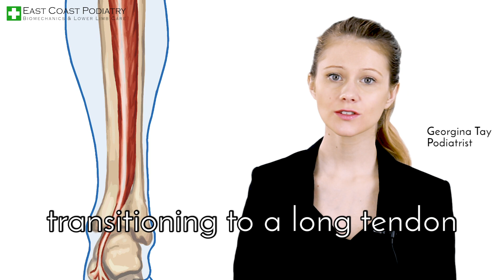Posterior Tibial Tendon Dysfunction (PTTD) - Podiatrist Georgina Tay, East Coast Podiatry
Posterior tibial tendon dysfunction (PTTD) is the most common cause of painful flatfoot in adults. The tibialis posterior is a muscle behind the shin bone and transitions to the tendon down around the ankle. It attaches below the arch and is the main tendon that holds up the arch. If this tendon weakens and degenerates, the foot will flatten, and often become painful. Minor foot changes may eventually lead to total arch collapse, painful foot deformity, or even tendon rupture.

Tendon weakness rarely happens overnight. It is classified as a progressive overuse injury where degenerative tendinosis occurs rather than inflammation. The more strained the tendon becomes, the more damage it accumulates. This can occur in a child. In an adult, it is termed adult-acquired flatfoot deformity.

The pain associated with this chronic injury is multi-faceted and can be a burning, shooting, tingling, and/or aching pain. It could worsen with activity or as the day goes on. You may even notice that the foot has deformed before there is even any pain.

There are a number of different ways to manage PTTD. The best approach will vary depending on the severity of the condition. Some common options include:

- Conservative treatment: This may include rest, ice, compression, and elevation (RICE), as well as podiatric modalities such as shockwave therapy. In some cases, orthotics may also be helpful.

- Surgical treatment: Surgery may be an option for people who do not respond to conservative treatment. There are a number of different surgical procedures that can be used to treat PTTD, and the best approach will depend on the individual's specific needs.

If you are experiencing pain or other symptoms of PTTD, it is important to see a physician or a podiatrist for advice.